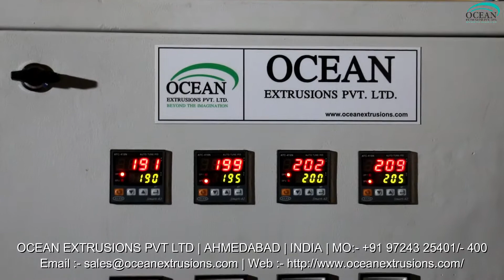Plastic Recycling Machine with Die Face Cutter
Plastic Recycling Machine with Die Face Cutter in India
Plastic Recycling Machine with Die Face Cutter Video on Google
Plastic Recycling Machine with Die Face Cutter Video on Youtube
Plastic Recycling Machine with Die Face Cutter Video on Facebook
Plastic Recycling Machine with Die Face Cutter Video on twitter
Plastic Recycling Machine with Die Face Cutter Manufacturer and Exporter
Plastic Recycling Machine with Die Face Cutter Manufacturer Ocean Extrusions Pvt Ltd